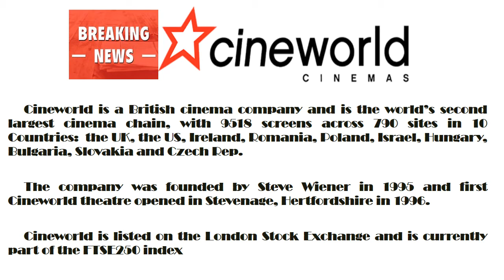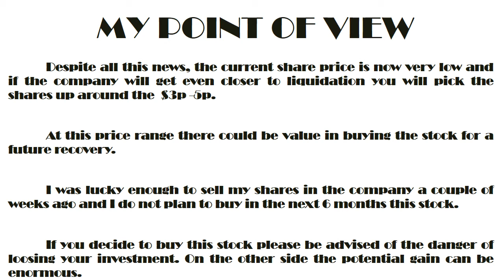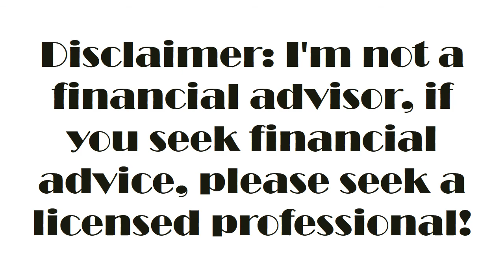Cineworld Stock sell, keep or buy more ?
Cineworld Stock News ! sell, keep or buy more ?

This video is about Cineworld shares, and will decide together if its a sell, keep or buy, all this in an short video under 3 minutes.

Referrals

If you're looking to sign up to Trading 212 here's my link. If you sign up through this and make a minimum deposit of one pound, we both get a free share up to 100 pounds!